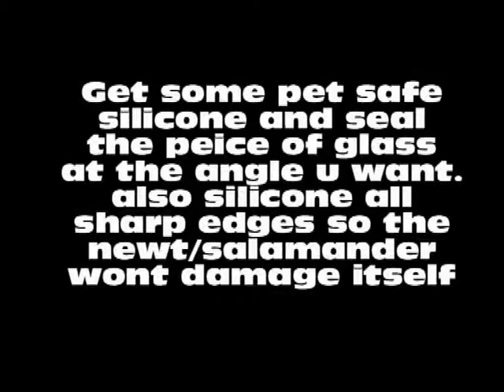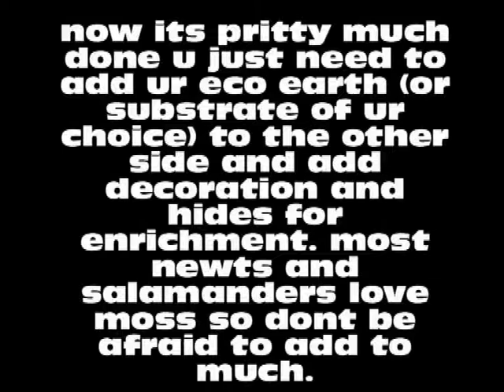my new crocodile newt and how to set up there tanks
as promised my new newt and how to set them up x